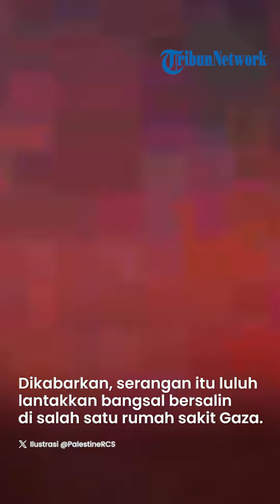TAK PANDANG BULU! Bangsal Bersalin RS di Gaza Diserang Tentara Israel, Pasukan Zionis Kirimkan Rudal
TRIBUNJATIM.COM - Kota Gaza kembali digempur serangan udara oleh para pasukan Israel.

Serangan udara kembali terjadi pada Rabu (1/11/2023) malam.

Dikabarkan, serangan itu meluluh lantakkan bangsal bersalin di salah satu rumah sakit Gaza.